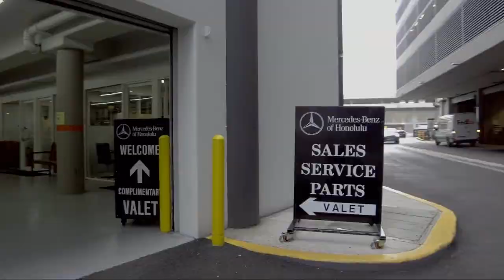2016 Mercedes-Benz GLA GLA 250 Honolulu Ewa Beach Waipahu Mililani Kailua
2016 Mercedes-Benz GLA GLA 250 Stock Number: MLC5923 Vin:WDCTG4GB0GJ200804.